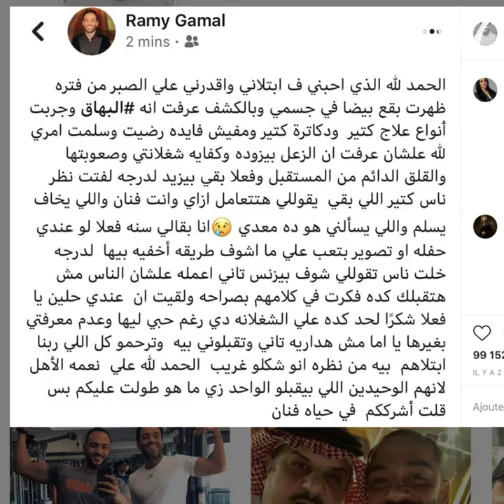Ramy Gamal pourrait arrêter la chanson à cause de cette maladie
Le chanteur égyptien Ramy Gamal pourrait arrêter la chanson à cause de la maladie de vitiligo ⁠